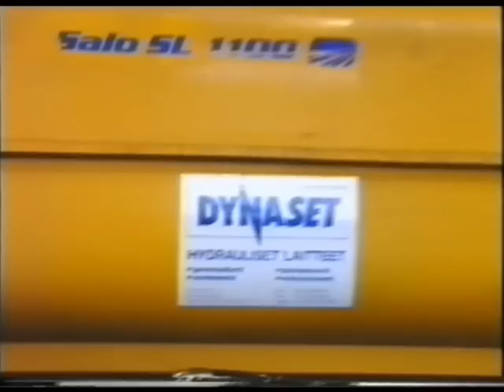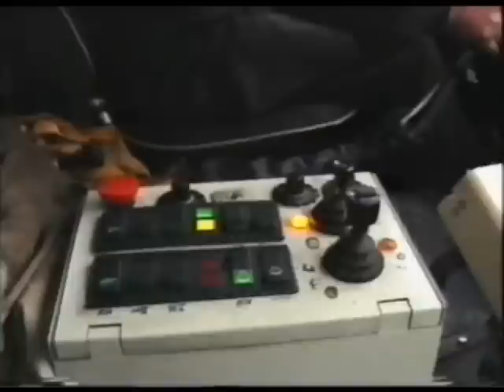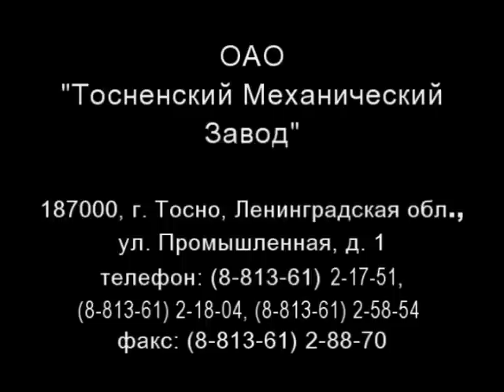Техника для содержания дорог и улиц от ОАО "ТОМЕЗ"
ОАО "ТоМеЗ" Тосненский Механический Завод - один из крупнейших производителей дорожной и коммунальной техники в Северо-Западном регионе.
Осуществляется выпуск скоростного комплексного оборудования для дорожных и коммунальных машин на базе автомобилей КамАЗ, МАЗ, ЗИЛ для обслуживания и содержания дорог и улиц в зимнее и летнее время.
При изготовлении оборудования используются комплектующие изделия Западно-Европейских фирм. Предлагаемое оборудование не уступает по своим техническим и эксплуатационным показателям лучшим мировым образцам.